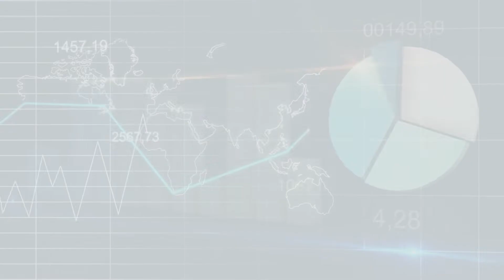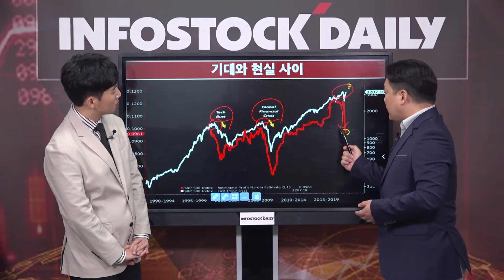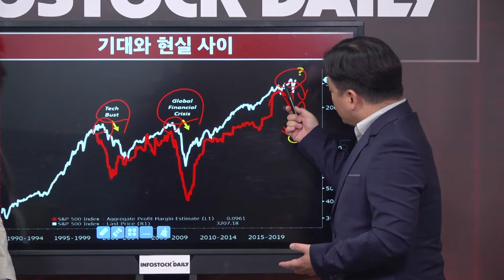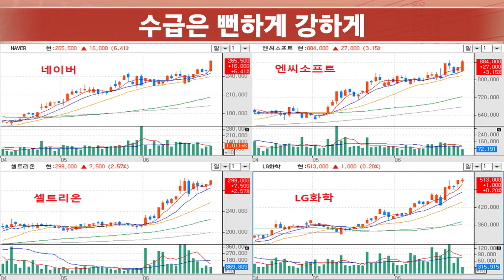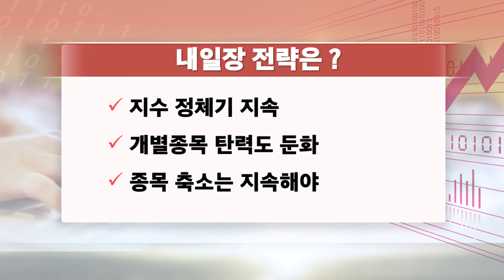[0622마감]펀더멘털과 현실의 괴리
코로나19 재확산 우려, 지정학적 리스크 등 지수 움직임 경색
국내 수출입 둔화, 수급 쏠림 현상 등 상승 종목 수 감소
조바심보다 신중함 필요, 증시 펀더멘털 반영 여부 확인할 시점